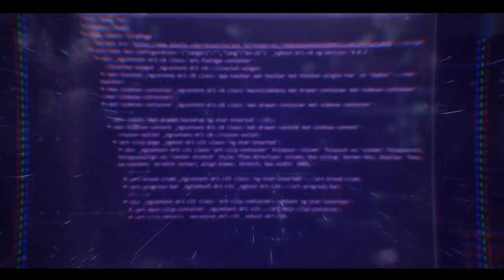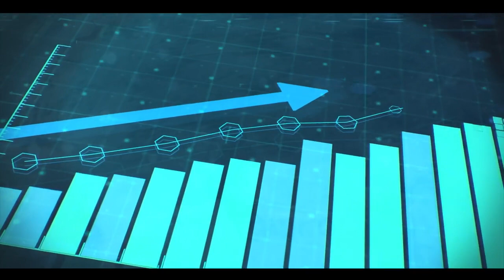Zeniq Corporate Trailer Deutsch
Immer informiert - Bei Fragen wenden Sie sich bitte an Ihren Gastgeber.